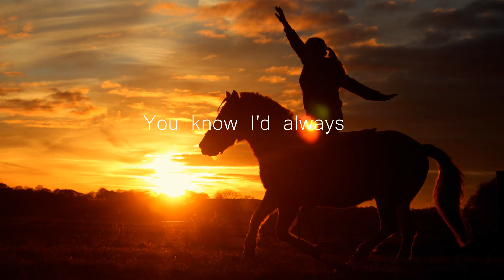Forgive me now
Lesen...  I

Ich bereue so viel. Was ich mit Lady gemacht habe kann ich mir nicht verzeihen, aber das schlimmste ist das ich sie wirklich verkaufen wollte. Ich glaube aber das genau das uns wieder so eng zusammen gebracht hat. Auf einmal war der Abschied so nah, auf einmal sah ich das in Lady das ich vorher nie gefunden habe. Einen Treue Seele. Ich werde sie nie wieder her geben. Sie ist mein ein und Alles! Ich liebe sie!

Sorry noch mal das so lange nichts kam. Meine festplatte ist kaputt und alle meine Clips sind weg :( Ich werde in nächster zeit erst mal wieder sammeln. Dann kommt auch bald wieder ein Video mit Tiwo :)

Lg Amke und Lady

Programm: MAGIX Video Deluxe 17
Kamera: Nikon D3100